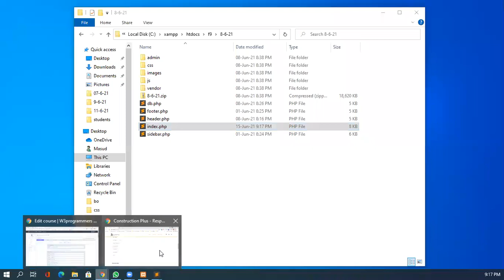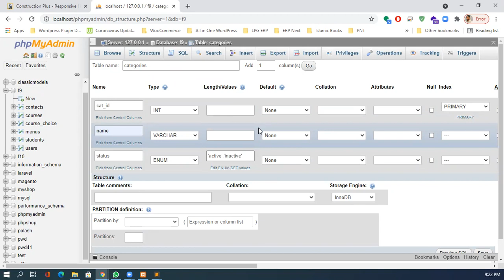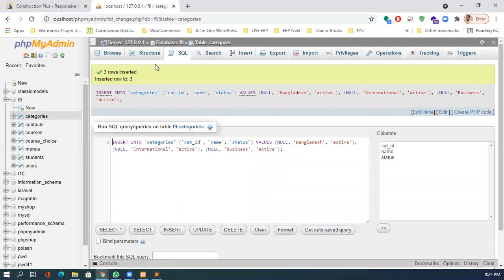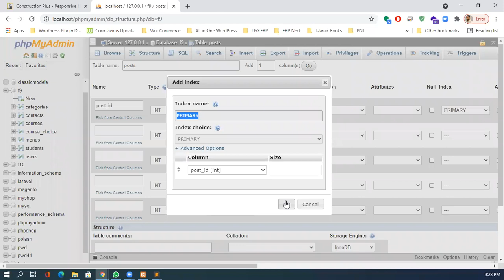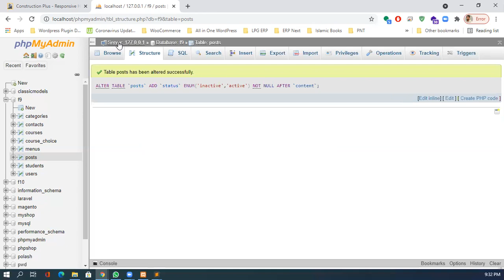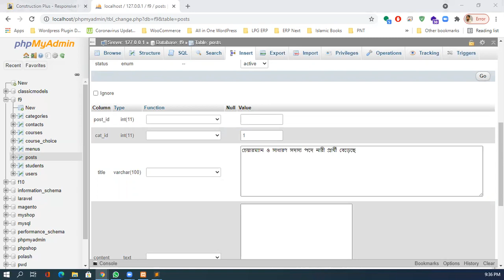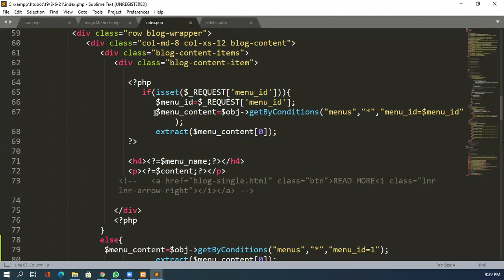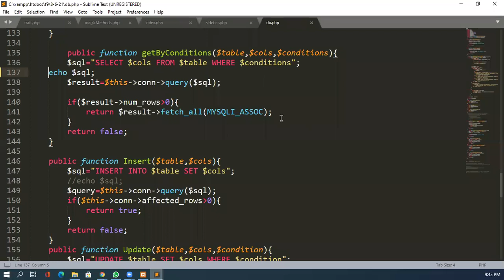PHP Projects Part-4: Show Categories